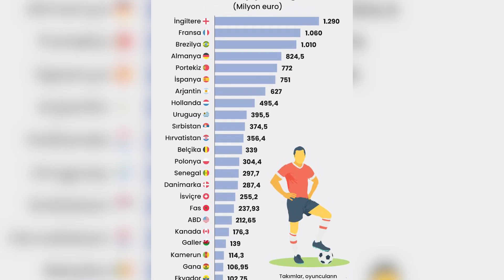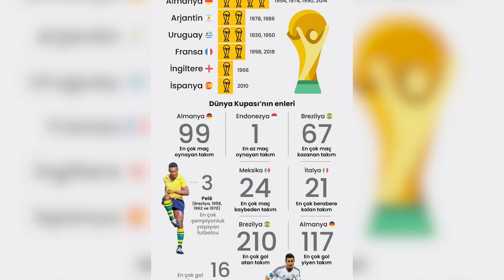2022 Dünya Kupası Özel | Arjantin ve Almanya neden kaybetti?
2022 Dünya Kupası heyecanı başlarken ilk maçlarda iki büyük sürpriz yaşandı. Arjantin, Suudi Arabistan'a; Almanya ise Japonya'ya 2-1'lik skorlarla kaybederek herkesi şaşırttı. HTSPOR'dan İnanç Ergülen ve Oğuzhan Genç, devlerin hayal kırıklığını yorumladı.